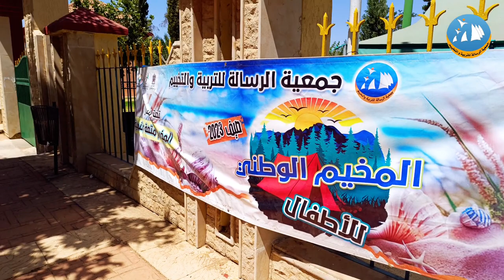يوميات مخيمات جمعية الرسالة| مخيم الحاجب| المرحلة الثالثة| اليوم الأول| صيف 2023.